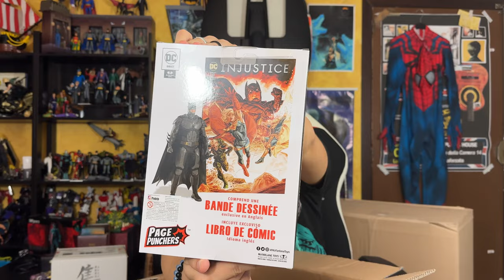APPENA ARRIVATE E GIÀ ESAURITE! - Action Figure Unboxing #437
APPENA ARRIVATE E GIÀ ESAURITE! - Action Figure Unboxing #437 Italiano
Se vuoi acquistarle o cerchi altre action figures vai sul mio sito

▼▼▼ AMICI ▼▼▼